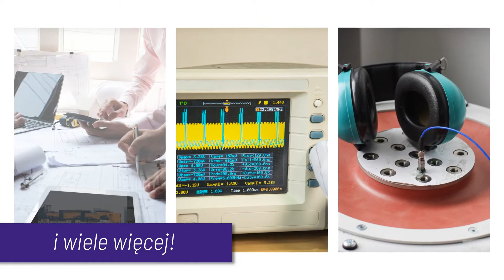Pomiary akustyczne Gliwice Wibroakustyka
PomiaryAkustyczne

Firma Wibroakustyka powstała w 1991 roku i należy do Ryszarda Hnatków. Znajdujemy się w Gliwicach. Prowadzimy zakład badawczo-projektowo-wdrożeniowy.

Przeprowadzamy pomiary hałasów i drgań. Zajmujemy się wyciszaniem hal przemysłowych oraz maszyn i urządzeń w pomieszczeniach i przestrzeni otwartej. Oferta obejmuje oceny oddziaływania na środowisko. Projektujemy urządzenia zabezpieczające przed emisją hałasu. Mogą to być ekrany akustyczne, obudowy dźwiękochłonne i tłumiki.